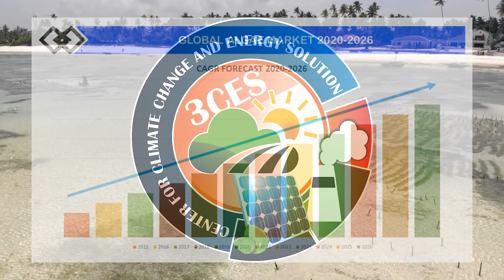Algae Market Potentially Worth $320 Billion Draws Honda, Eneos AlgaTalk's Algae News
This Phycology Friday learn about how the algae market is expanding. With the help of major companies, the algae industry will be able to scale up and lower the cost of cultivation. As global warming increases, our modern society will need to evolve by using natural bi-products such as algae.
And now with billions on the line, the algae industry is projected to have a profitable decade.